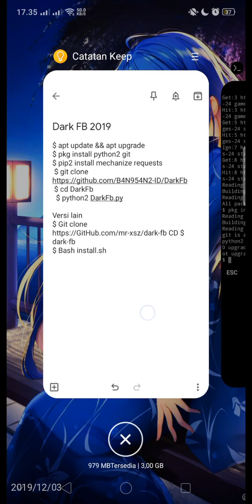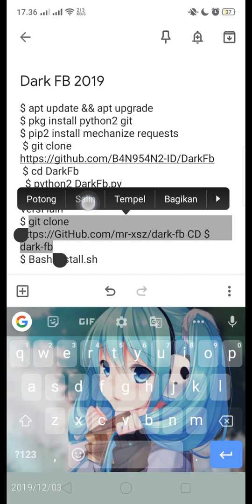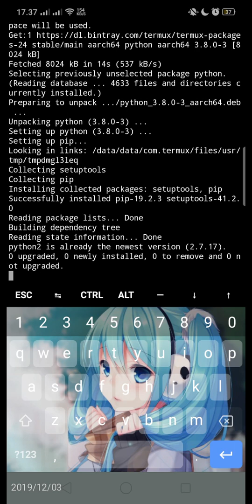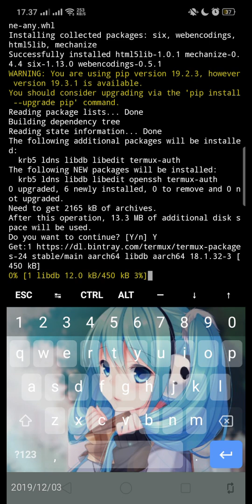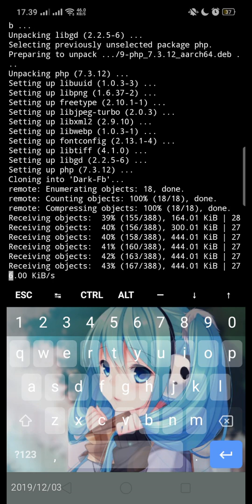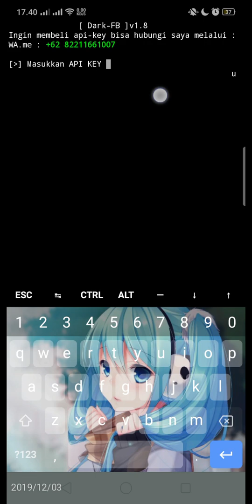Hack FB akun FF ML pakai DarkFb pro Terbaru 2019 - Termux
Sorry ya gan berbayar tapi ini script yg free

$ pkg install python2 git
Versi free tapi rusak , coba² aja siapa tau work
$ pip2 install mechanize requests
 $ cd DarkFb
  $ python2 DarkFb.py

$ Bash install.sh

andri2840
Ok sekian